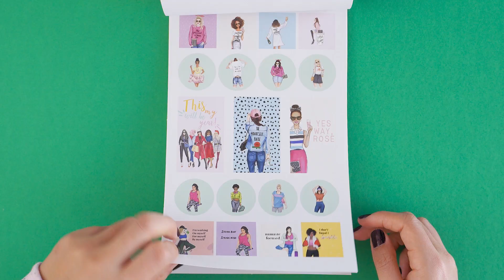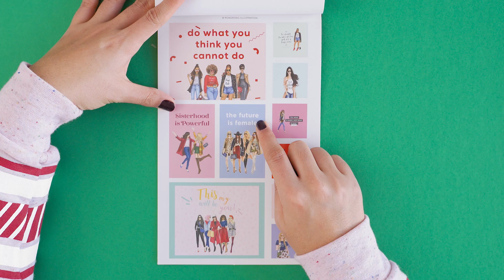Limited Edition Rongrong Girls Sticker Book!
Introducing Rongrong sticker book! This 15 pages sticker book includes over 175 Rongrong hand painted chic illustration stickers. Great way to get inspired and decorate your planner or journals. We only offer a limited amount for this sticker book, hurry before they are gone forever.
DETAILS:
Features more than 175 original fashion illustrations by Rongrong DeVoe
5.75"x9.5"
Chic designs for all fashion lovers
Fit into most planners and journals
Professionally printed onto high-quality sticker paper
Shipped from the USA
Perfect for holiday gift-giving!